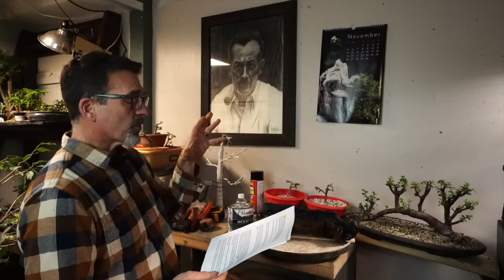Shimpaku Forest: Dave's Bonsai E376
In this episode, I introduce you to another of Candice's trees.  This time it's a forest.  A Shimpaku Juniper forest.  Plush a short update on the PSGF and completion of my Grape Wood refurbishing.